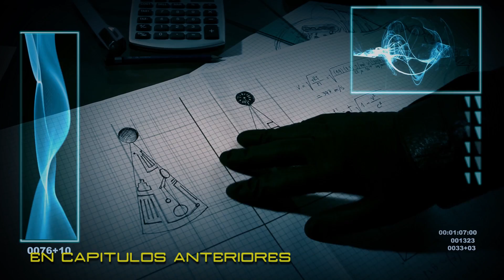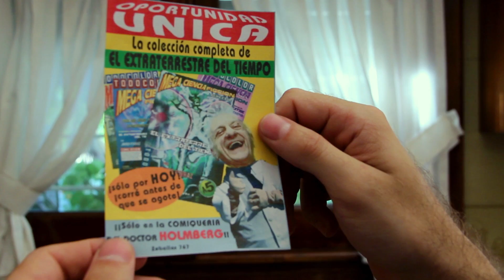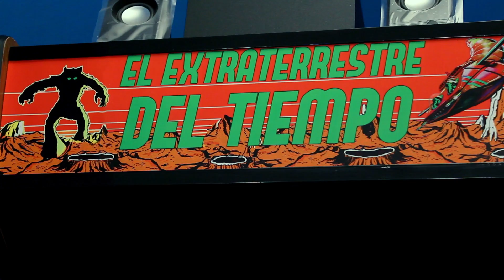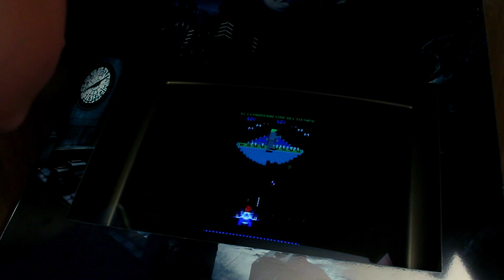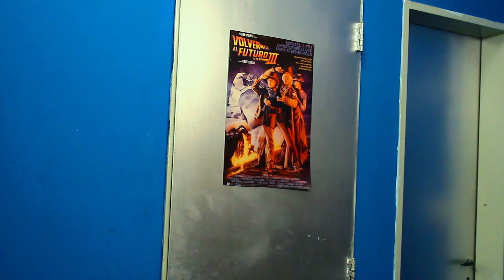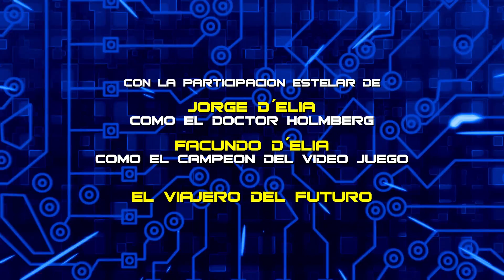Martin Mosca - Capítulo 9 : Enemigo del Tiempo (web serie)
Seguí "Martiín Mosca" en Facebook y mrá todo el material adicional!

Dirección/Edición: Mariano Cattaneo
Producción General: Leandro Cóccaro/Hernán Márquez/Pablo Boyanovsky Bazan/Mariano Cattaneo
Vestuario: Victoria Pelejero - Cecilia Portillo
Arte, Escenografíia: Mara Capaccioni / Gregorio "Goyo" Escardó
DF: Gabriela Quintela
Gaffer: Fernando Alvarez
Sonido directo: Chistian Karl Delhey
Maquillaje y Peinado: Bernadette Medrano
Diseño Gráfico: Pablo Boyanovsky Bazan
Martín Mosca: Leandro Cóccaro
Javier Ferraz: Hernán Marquez
Jennifer: Antonella Sturla
Boris: Fabian Caero